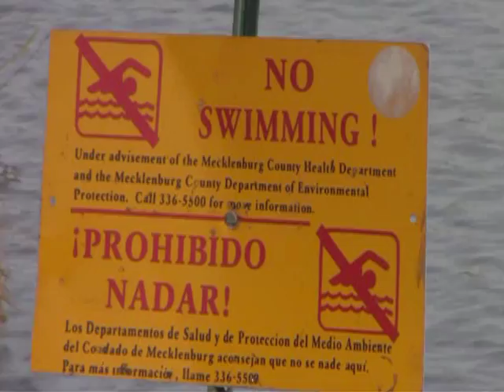WaterWatchers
Learn about stormwater pollution and become a WaterWatcher!